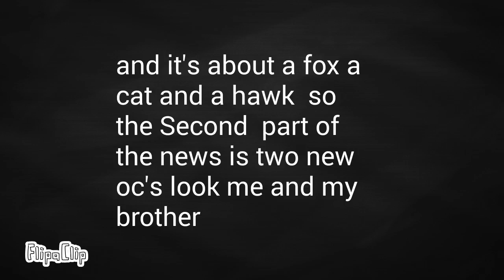I've got huge news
Guys it's a good day to be us cause today a new series  is coming our soon omg guys this is crazy